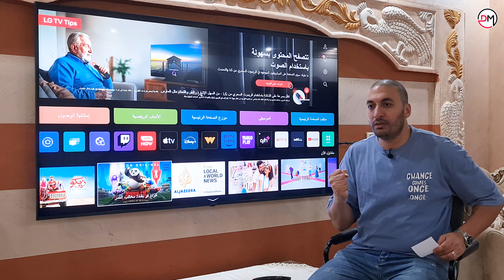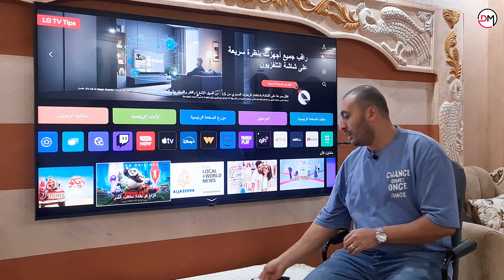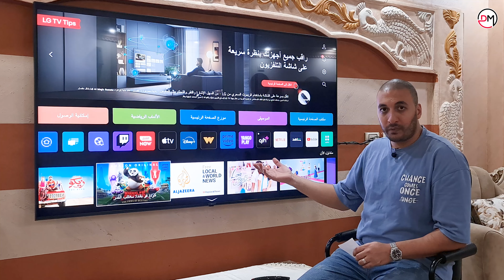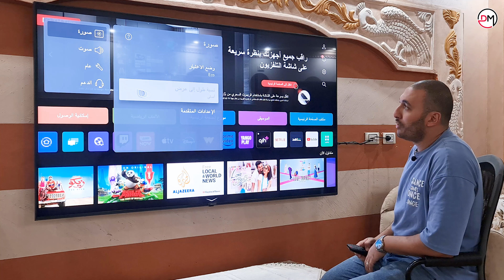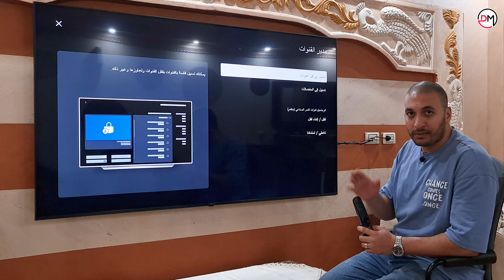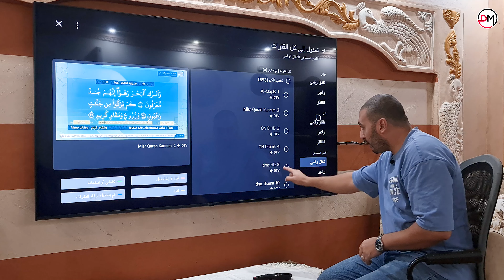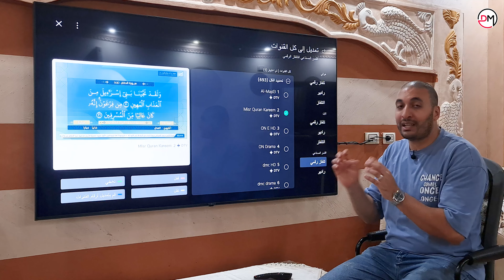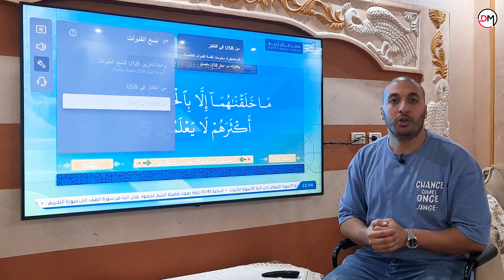شاشة ال جي 2024 | طريقة ترتيب القنوات وقفل القنوات في الريسيفر الداخلي لشاشة ال جي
والسؤال المهم هنا :- هل شاشة ال جي موديل UT80006LA تستحق الشراء ؟
ولذلك هنجاوب علي كل الأسئلة في هذا الفيديو وهي  :-
1- سعر شاشة UT80006LA
2- اشتري شاشة ال جي موديل UT8000 ولا موديل UR7800
3- هل ينفع أوصل شاشة UT8000 بـ بلاي ستيشن 5
4- طريقة قفل قناة في الريسيفر الداخلي لشاشة ال جي
5- طريقة ترتيب القنوات في الريسيفر الداخلي لشاشة ال جي عمل ملف قنوات جاهز ونسخ الملف علي فلاشة
حل مشاكل الريسيفر الداخلي في شاشة ال جي
حل مشاكل ترتيب القنوات